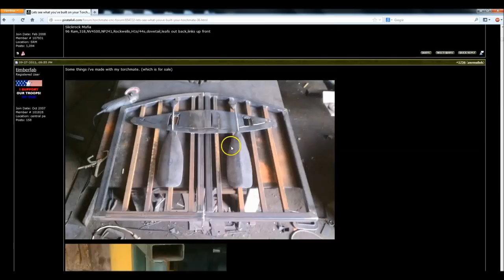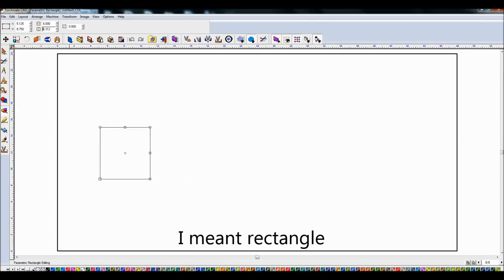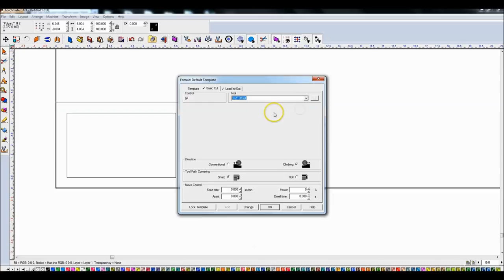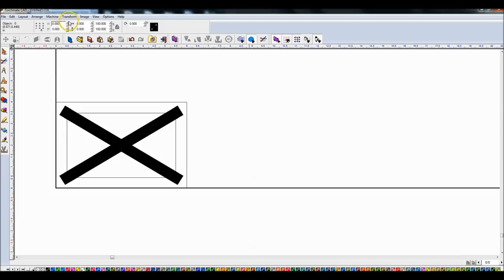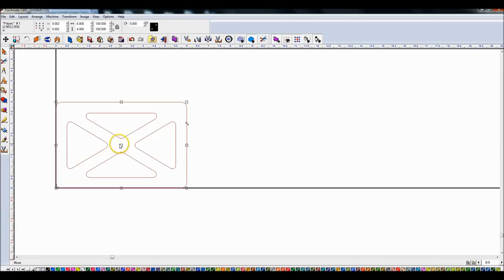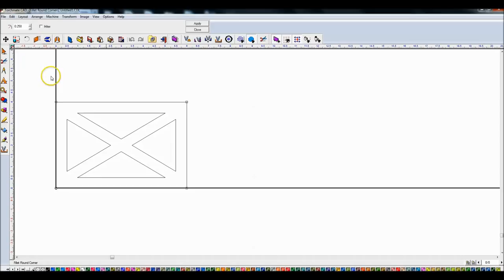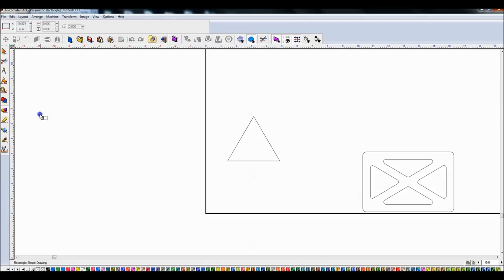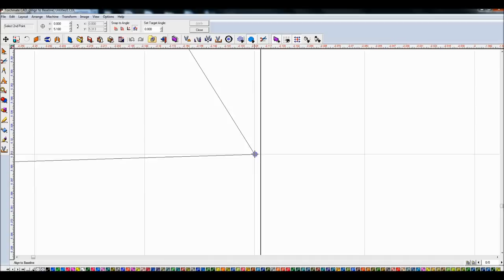Torchmate CAD/CAM: Triangles, shape manipulation, and line thickness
This video is in response to questions received earlier on my approach to a specific part/design.  It covers creating and manipulating triangles within and out of a part, and line thickness (not necessarily in that order).